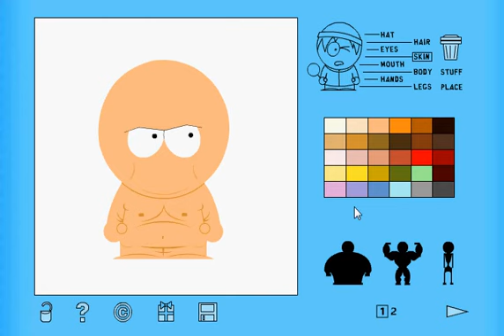how to make big show on sp studio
i am making big show and i know that it is not the right shirt to him but this is the closest=)